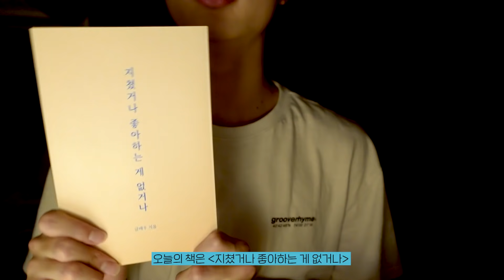[미소로그😊] #9 동표의 ❤행(복하고) 소(소한 일상)❤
== KILLA ==

== MIRAE official ==